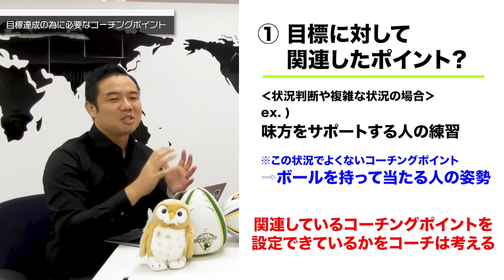【コーチ必見！】目標達成の為に必要なコーチングポイント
今回は、コーチングポイントに関することをお話させていただきました。

練習をする上で目標を設定するのと同じように
目標を達成するために、コーチがコーチングポイントを設定することも
非常に大切です。

そんなコーチングポイントを設定する上で、
注意する点が2点あります。今回の動画を抑えて日々の活動に生かしてください！
一般社団法人スポーツコーチングJapan
会場・装飾協力：
■太洋産業貿易株式会社